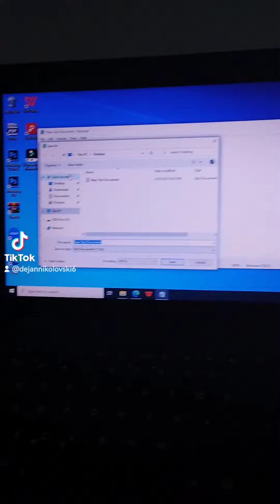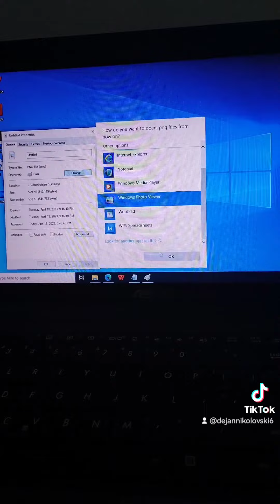Како да го вратите класичниот Windows Photo Viewer